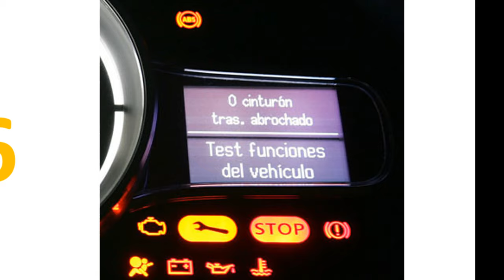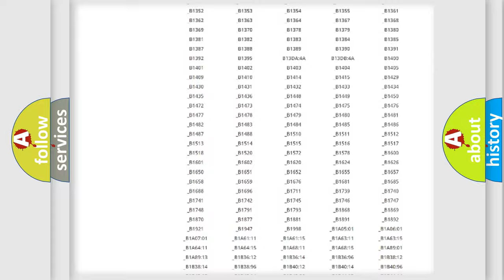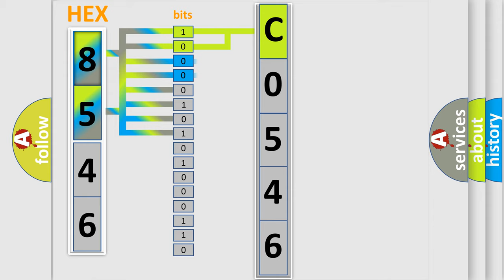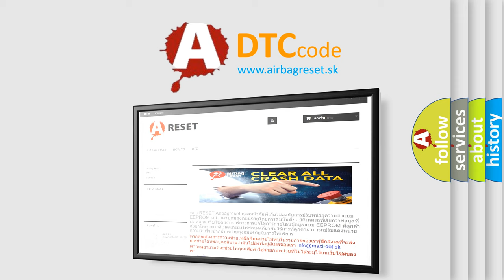DTC Jeep C0546 Short Explanation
Contents:
0:21 Basic DTC analysis according to OBD2 protocol standard.
1:48 Insight into programming
2:58 A diagnostically understandable description of the Diagnostic Trouble Code
3:05 Basic error definition

Make:
Jeep
Code:
C0546
Definition:
HO2S Heater Control Circuit Short to Ground (Right Bank)
Description:
Heating of right O2 sensor,before TWC: Short circuit to ground
Cause:
Heating of right O2 sensor,before TWC: Short circuit to ground Right O2 sensor